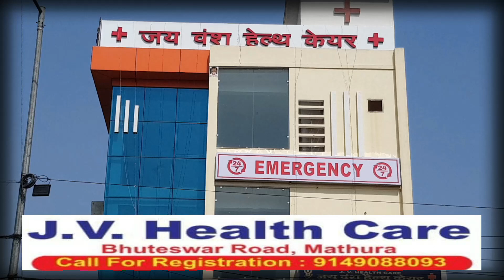पुलिस मुठभेड़ में नाबालिग से दुष्कर्म करने वाले आरोपी के पैर में लगी गोली